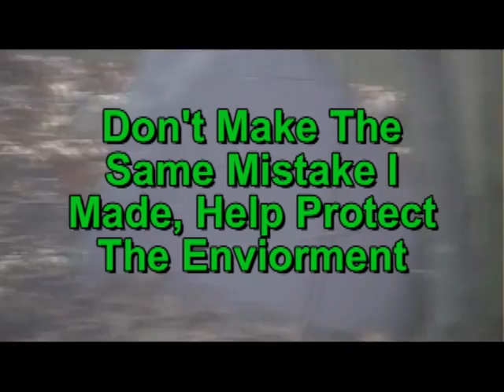Enviorment Ad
This ad is for the youtube contest, vote for mine!